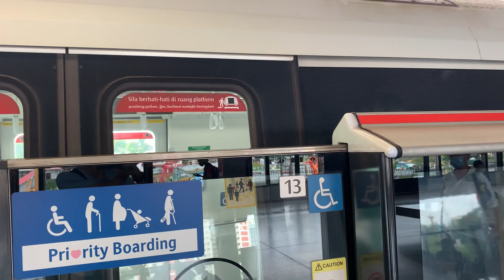[Off service] SMRT C151C 707/708 departing YCK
6 Aug 2021
After National Day celebrations at school!